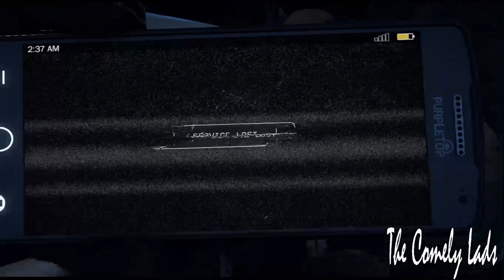Farcry 5: Silent Audio Edition